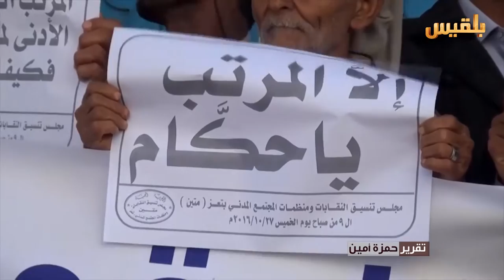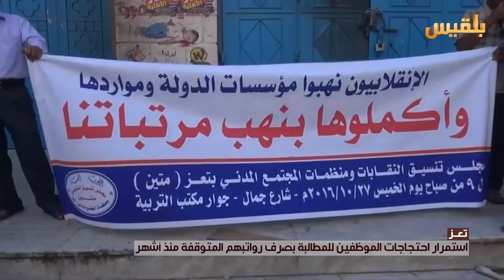تعز.. استمرار احتجاجات الموظفين للمطالبة بصرف رواتبهم المتوقفة منذ أشهر | تقرير: حمزة أمين